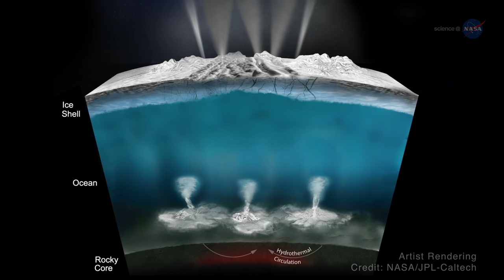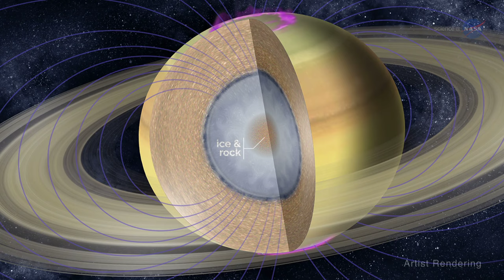ScienceCasts: Cassini's Grand Finale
Cassini is in the process of executing 22 daring ‘Grand Finale’ dives in the 1,200-mile gap between Saturn and its innermost ring, concluding with an epic final plunge into the gas giant’s upper atmosphere.